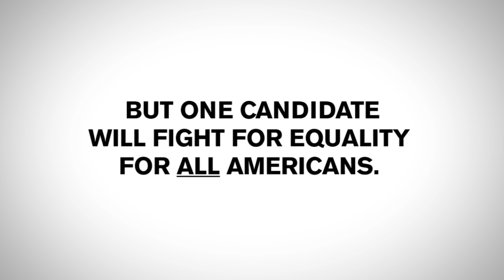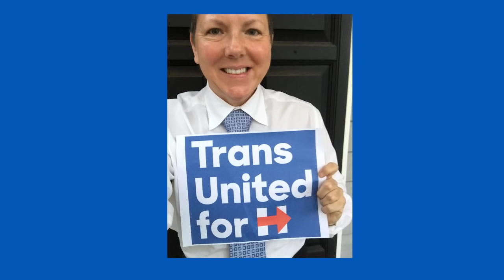The Candidates on Transgender Equality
Most of the presidential candidates stand on the wrong side of history by opposing transgender equality.
But one candidate will fight for equality for ALL Americans.